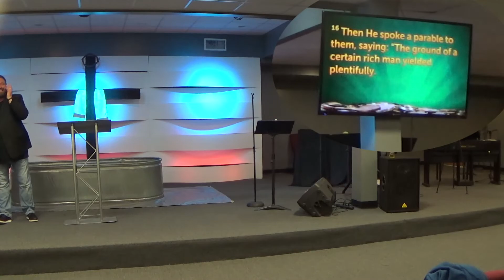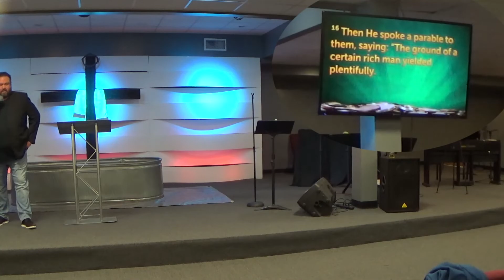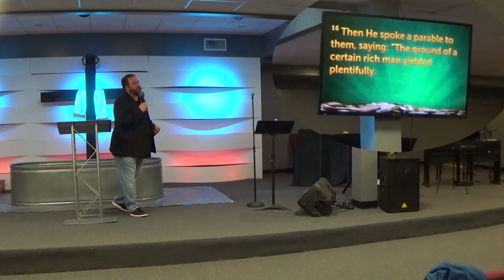Is There not a Cause? | Hope Church | Pastor Jeff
|Is There not a Cause?|

|WHO IS HOPE CHURCH?|
Hope Church is a Real Church For Real People and our mission is to lead people to Jesus, and teach them how to follow Him daily.

|CONNECTION CARD| – Get Connected fill out our Connection Card!

We love sharing the gospel of Jesus Christ and we love seeing souls saved! Thank you so much!
Also, don't forget to TELL SOMEBODY ABOUT JESUS! ✝